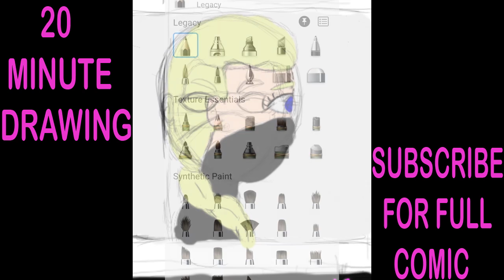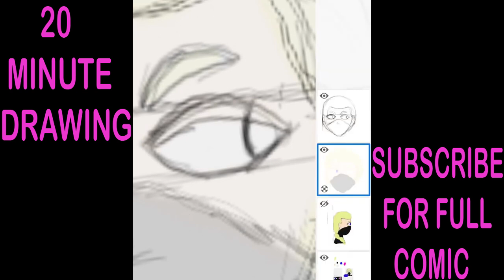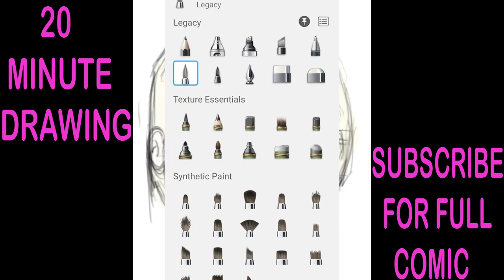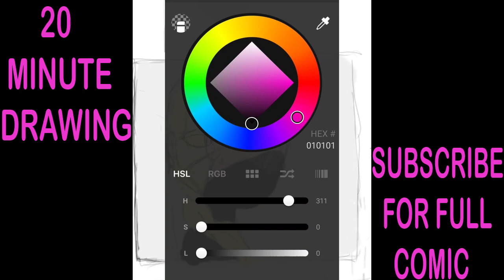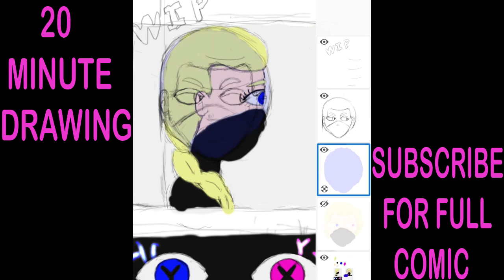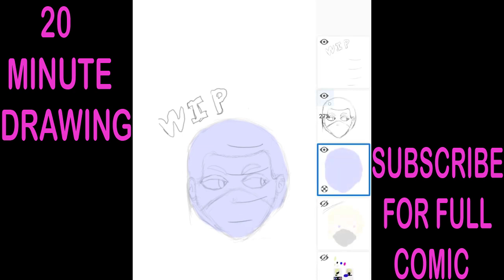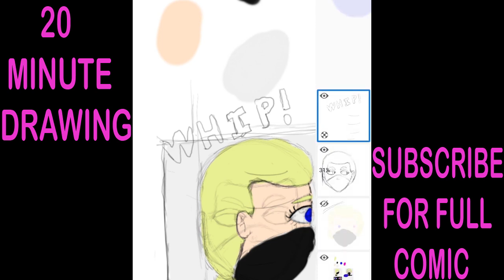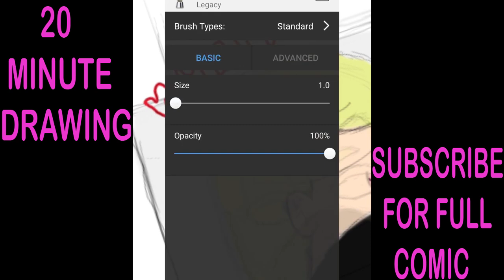20 minute drawing no commentary 13